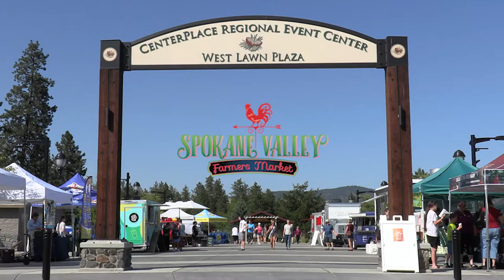Spokane Valley Farmers Market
A brief video illustrating some local vendors, music and food available at the 2021 Spokane Valley Farmers Market